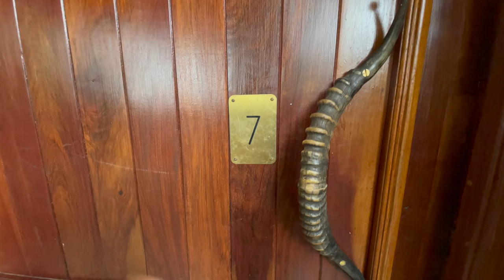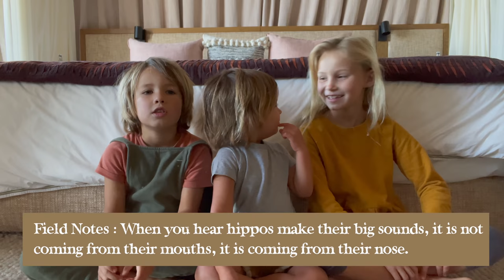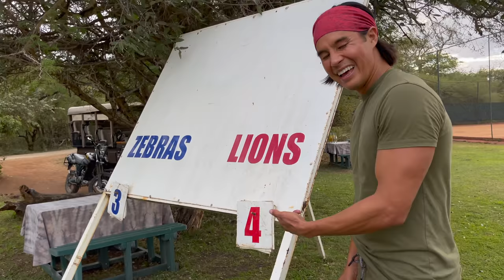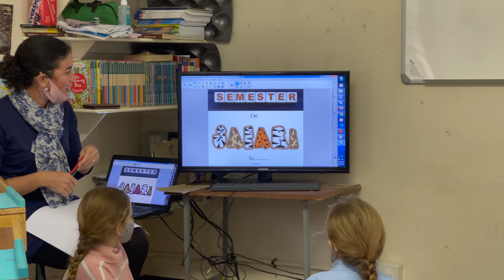WHO DID IT BEST?? HIPPO SOUNDS with KIDS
5 YR OLD FREE DIVES THE BLUE HOLE!! /// WEEK 105 : Great Blue Hole, Belize

What's inside The World Cup Soccer Ball?
We CUT OPEN FIFA 2018 Russia Adidas Telstar Soccer Ball! What is the difference between World Cup Soccer Balls?